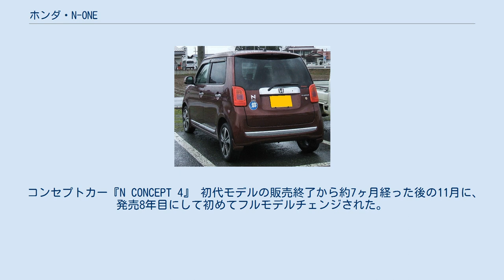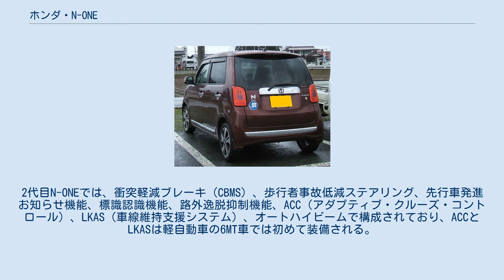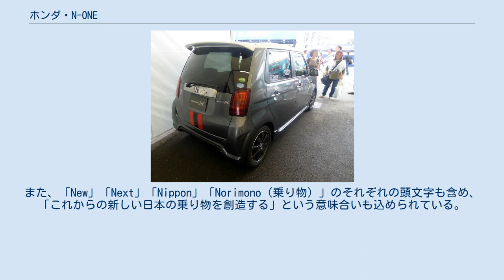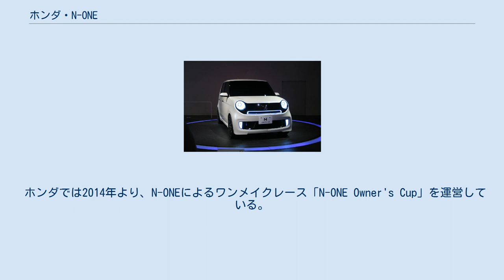ホンダ・N-ONE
N-ONE（エヌワン）は、本田技研工業が生産、販売するトールワゴン・セミトールワゴン型の軽自動車である。
 N-ONEは2011年12月に発売したN-BOXから展開を開始した、軽自動車シリーズ「Nシリーズ」の第3弾として、2012年11月に登場。
ゼストの後継車でもある。
 ホンダ初の市販軽乗用車N360をモチーフに「人のためのスペースは最大に、メカニズムは最小に」の基本思想であるM・M（マン・マキシマム/メカ・ミニマム）思想を受け継ぎ、新しいベーシックカーの創造を目指して開発された。
LPLは、N BOX（当時）と同様に浅木泰昭が務め、生産もこれら同様、三重県にある鈴鹿製作所が担当する。
 2011年に開催された第42回東京モーターショーに、『N CONCEPT 4』として出展されたモデルの市販モデルである。
 全高は1550mmを越え、N-BOXやライフなどと同じ軽トールワゴンに分類されるが、これらの車種に比べて全高が低くなっており、個性と先進性を表現したハッチバック（2ボックスセダン）風のスタイルとなっている。
また、2015年にはかつての軽セミトールワゴン規格に当たる低全高モデル（LOW DOWN）が追加された。
 Nシリーズの関連商品を扱う「N STORE」では、N-ONEの実物大と1/9サイズのペーパークラフトを公開している。
 エンジンやトランスミッションは（JF1/2型）N-BOXと同じく、S07A型エンジンとCVTを採用している。
アイドリングストップシステムも搭載し、駆動方式を問わず「平成27年度燃費基準+20%」を、ターボ・FF車は「平成27年度燃費基準+10%」を、ターボ・4WD車は「平成27年度燃費基準」をそれぞれ達成している。
エンジンはN-BOXと型式やスペック上の変化はないが、燃焼室周辺の冷却効率向上により点火時期を進めた他、クランク軸・カムジャーナル・サイレントチェーン背面の鏡面仕上げなどによるフリクション低減などの改良で、エンジン単体での燃費も向上させている。
 また、急ブレーキ時にハザードランプを自動的に高速点滅させて後続車に注意を促すエマージェンシーストップシグナルを軽自動車としては初めて全タイプに標準装備するとともに、N-BOX同様、VSA（車両挙動安定化制御システム）とHSA（ヒルスタートアシスト機能）も全タイプに標準装備している。
 コンセプトカー『N CONCEPT 4』 初代モデルの販売終了から約7ヶ月経った後の11月に、発売8年目にして初めてフルモデルチェンジされた。
 初代モデル（LOW DOWN仕様）の鋼鉄製部分のパネルを流用して外観を引き継ぎながら、バンパーやグリルを垂直に立てつつバンパー下部の造形が変更され、リアは左右のバンパーコーナーに向かって水平に広がるラインに横長のリフレクターが配された。
また、全高はFF車は初代モデルの「LOW DOWN」や「RS」と同じ高さとなる1,540mmに統一され、4WD車は初代モデルよりも60mm低くなった。
このため、2代目からは事実上当車種そのものが軽セミトールワゴンにカテゴライズされることとなった。
 LPL（ラージ・プロジェクト・リーダー）は2代目N-BOXの改良型（2020.12-）のLPLも務めた宮本渉。
 エンジンはS07B型に換装。
スペックは初代モデルのS07A型とほぼ同じだが、WLTCモードによる燃料消費率及び排出ガスに対応（燃料消費率はJC08モードも併記）し、「平成30年排出ガス基準75%低減レベル（☆☆☆☆☆）」認定を取得した。
 トランスミッションはCVTに加え、6MTを設定。
S660同様にギアレシオをクロスレシオ化されており、クラッチにはS660同様に大トルク対応型を採用しているが、操作荷重を変更するなどのチューニングがされたほか、クラッチペダルの急操作の際にクラッチ継合速度を低下させてエンジントルクの急激な伝達を回避するピークトルクリミッターやダンパー機構によりクラッチペダルに伝わる振動を軽減するクラッチダンパーが採用された。
また、シフトノブはN360同様にインパネに配置され、S2000ベースの専用デザインとしている。
 初代モデルでは2014年5月のマイナーモデルチェンジから装備されている安全装備については、2代目モデルでは安全運転支援システム「Honda SENSING」に強化された。
2代目N-ONEでは、衝突軽減ブレーキ（CBMS）、歩行者事故低減ステアリング、先行車発進お知ら...